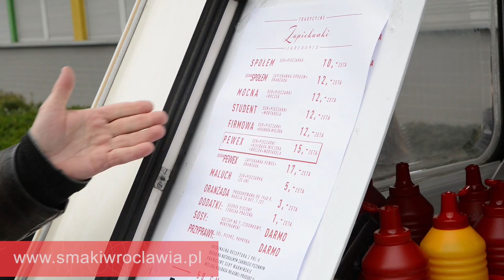Festiwal Foodtrucków cz. 3